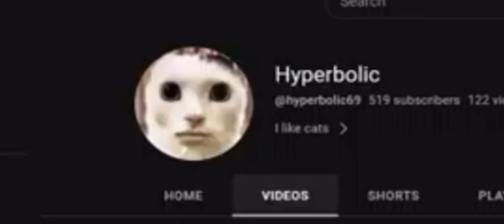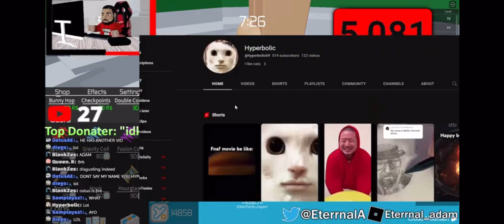I pranked Eterrnal_Adam AGIAN💀💀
This one is a long one🤨🤨